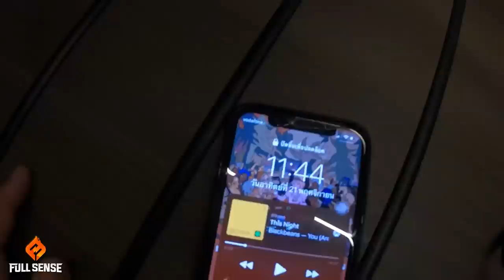FULL SENSE in Berlin - VLOG #1